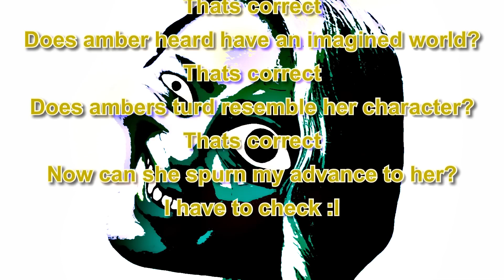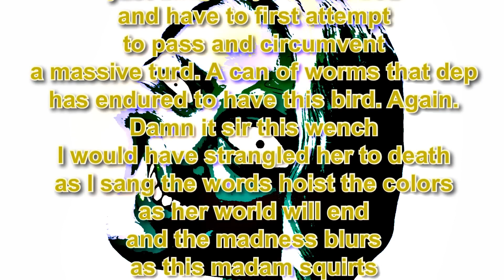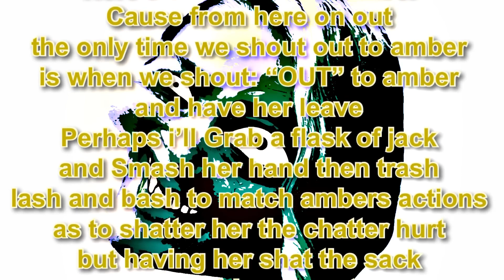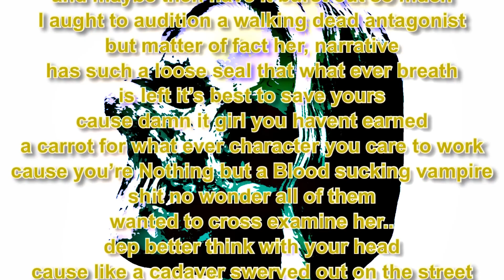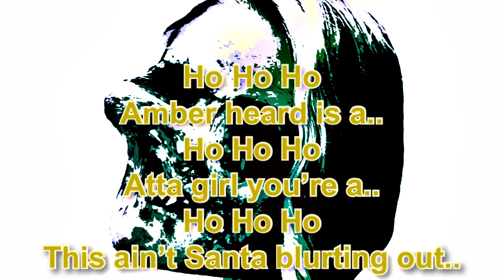Eminem Has An Important Message For Amber Heard!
Reaction Videos
  Eminem -AMBER Amber Heard Diss (Ai rap 2023)